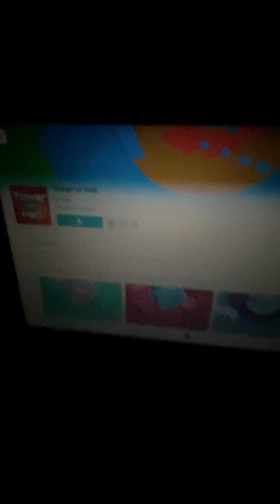May 7, 2024